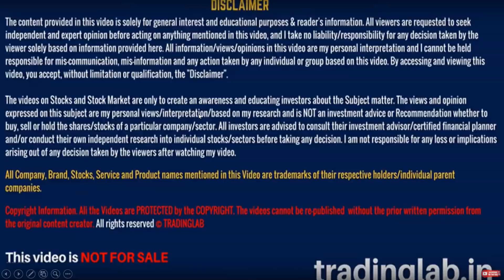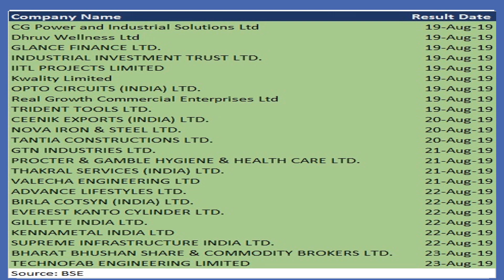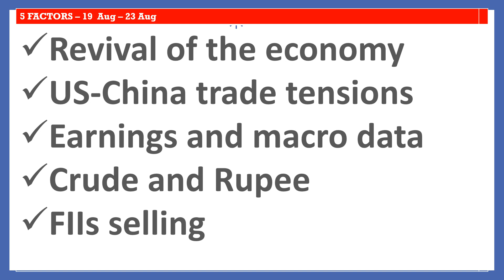BIG NEWS - NIFTY में हलचल 5 बड़े कारण - Intraday trading strategies - in Hindi